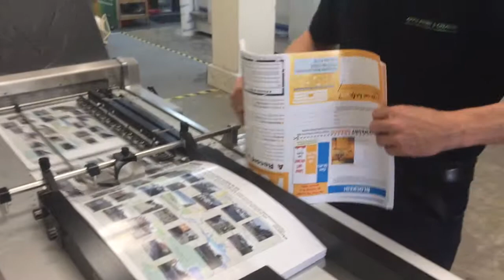UFO Folder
Running a folder at Apple Print and Creative.